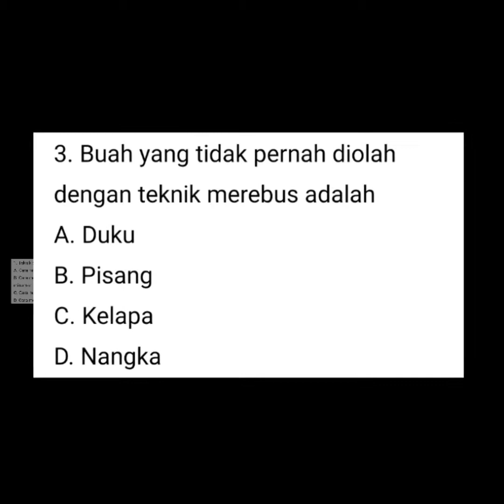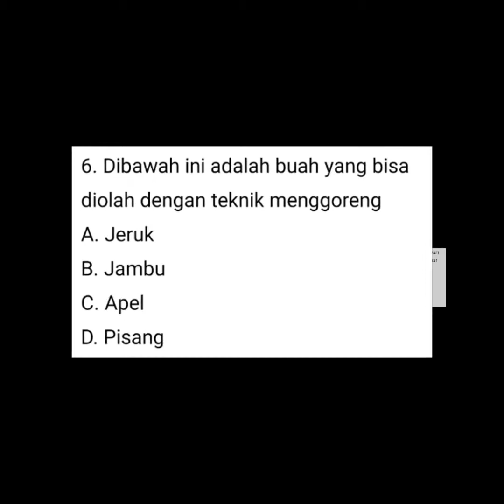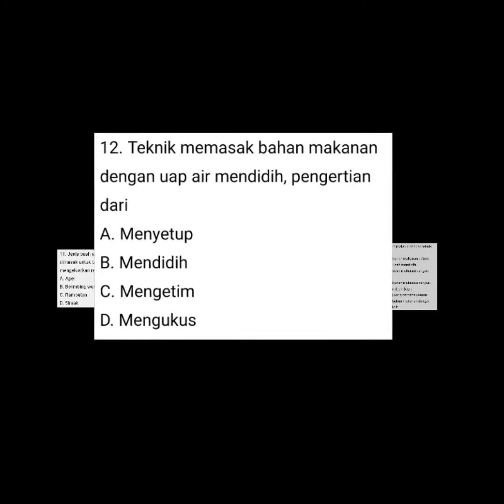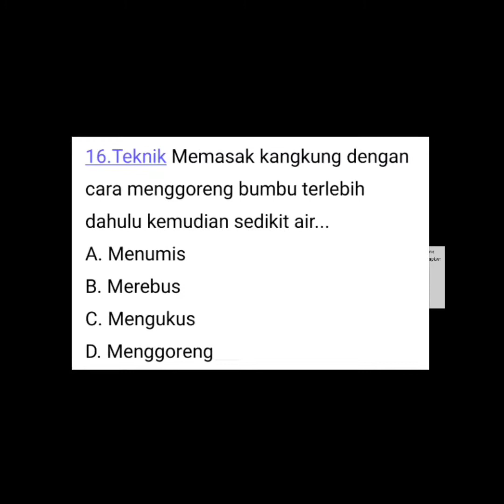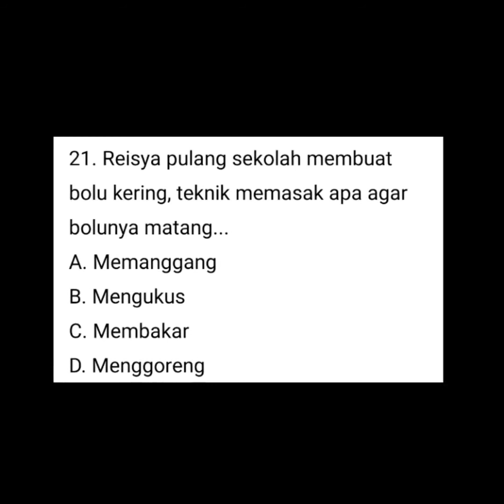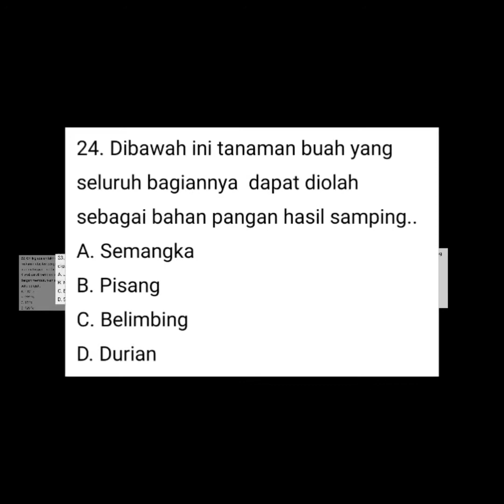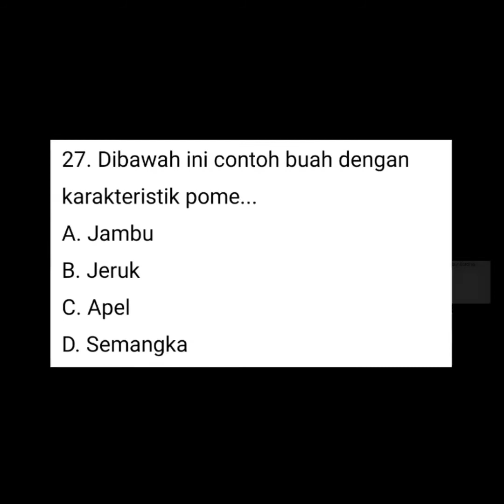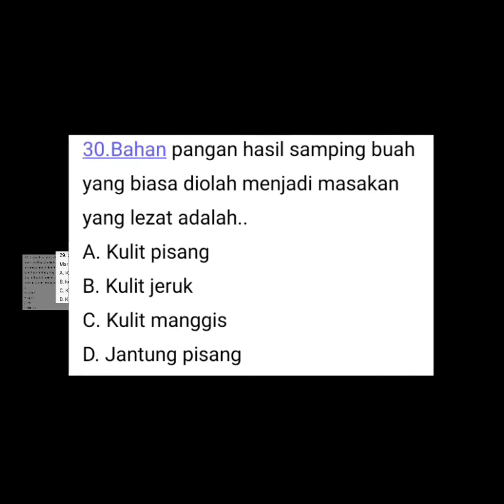30 SOAL PRAKARYA KELAS 7 GANJIL